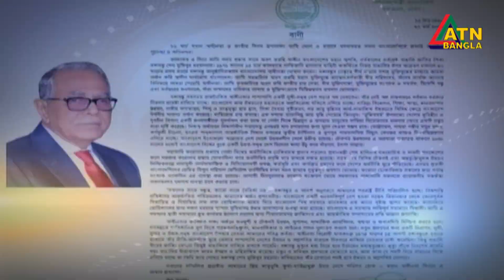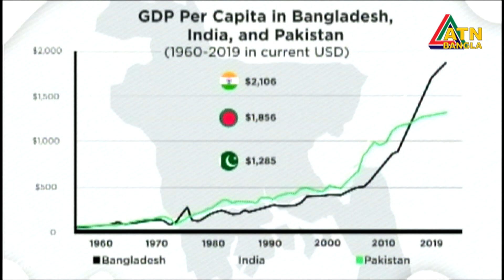এটিএন বাংলা সকাল ৭ টার সংবাদ | 26.03.2022 | ATN Bangla News